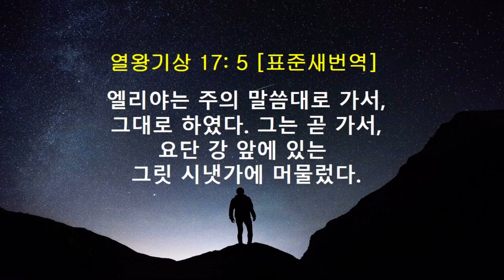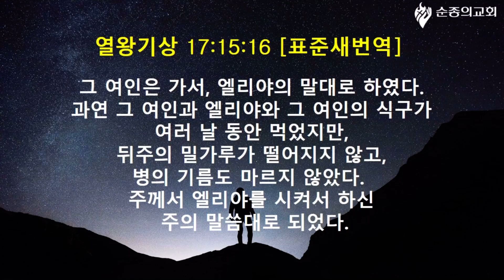[주일설교] 21.10.24/“순종의믿음과 행함”/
순종의교회’는 경기도 용인시 기흥구 구성지구(청덕동)에 있는 기독교 대한감리회에 속한 교회입니다.

•[구독][알림][좋아요]눌러 주시면
더 많은 분들과 말씀을 나눌 수 있습니다.

2021년  10월 24일  주일설교
*성 경: 열왕기상17:15-16
*설 교:순종의믿음과 행함

*교회계좌헌금:
   •새마을금고 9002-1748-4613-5 순종의교회